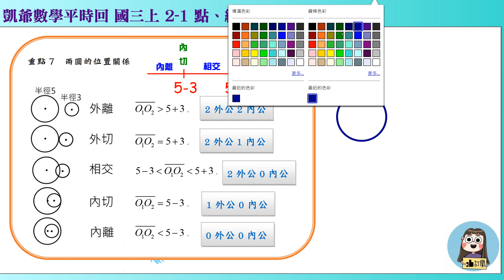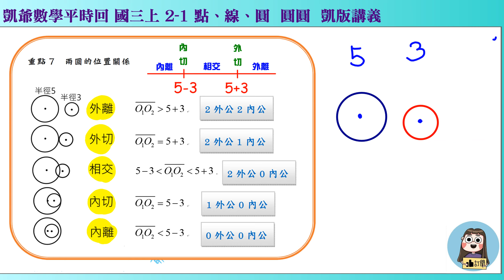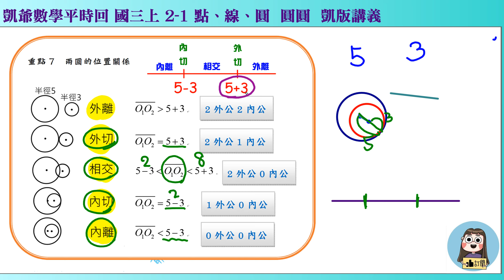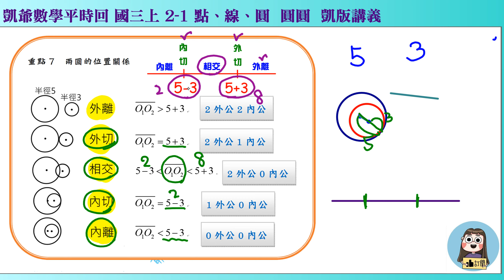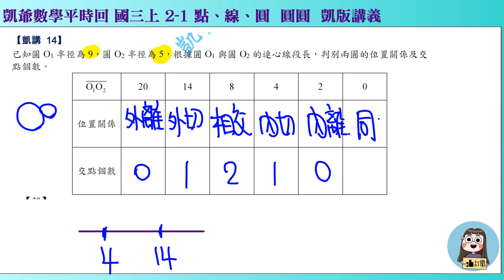1080714 國三上1115 2之1 點線圓 凱講14 圓與圓的關係 凱版講義 凱爺平時回